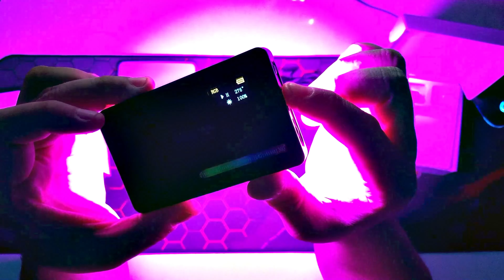Ulanzi VL120 RGB แสงสวย ราคาเบา เหมาะสำหรับนำไปใช่ในเวลากลางคืนที่ต้องการแสงในการถ่าย VDO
หลังจากที่ลองใช้งานมาวันนี้ก็ได้เวลาเอามารีวิวให้เพื่อนๆดู
อุปกรณ์ใหม่สำหรับถ่าย VDO ตอนกลางคือหรือใช้ไฟ RGB ประกอบในการ
จัดแสงไฟเวลา Live สด ครับ เป็นอีก 1 ตัวที่อยากนำเสนอสำหรับเพื่อนๆ ที่ชอบถูก
และดีแนะนำตัวนี้เลย แสงดี สวย สะดวก ง่าย ครับ